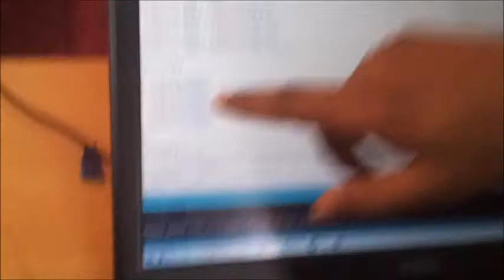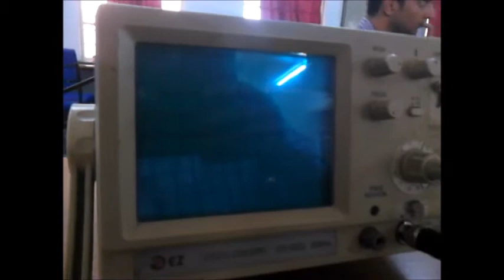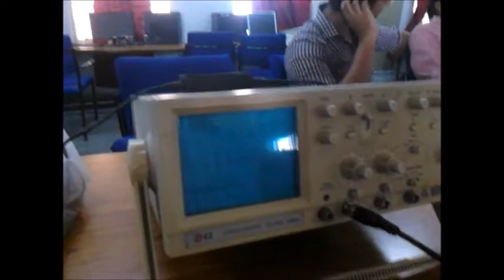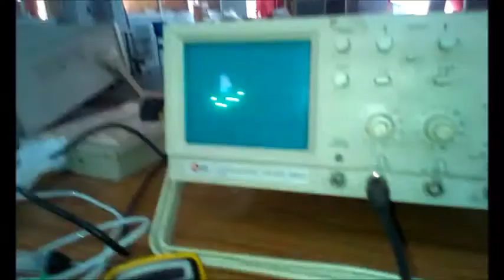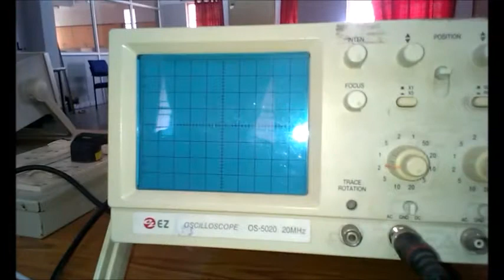griet eee 2014_a6